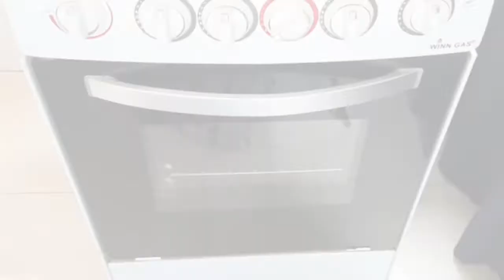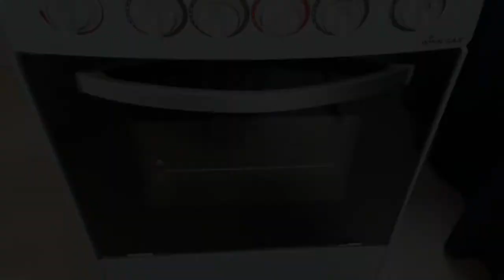Resep Roti Dengan Whipped Cream - Lembut Banget dan Kreasi Isiannya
hai semua.. bikin roti dengan whipped cream enak banget loh lembut dan bikin dengan berbagai kreasi, simak ya resep roti dengan whipped cream - lembut banget dan kreasi isiannya

bahan:
360 gr tepung terigu protein tinggi
45 gr gula pasir
5 gr ragi instan
60 gr whipped cream cair
205 susu cair dingin

40 gr margarin / mentega
4 gr garam

ingredients:
360 grams of high protein flour
45 grams of sugar
5 grams of instant yeast
60 grams of liquid whipped cream
205 cold liquid milk

40 gr margarine / butter
4 grams of salt